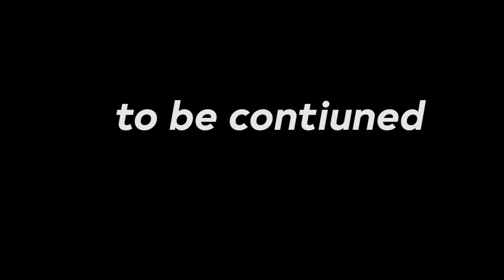Bodybuilding Da Moosewala @lovepreetathlete3139 Diet of Champions Doccast Ep-003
My Self Rajpreet Singh Cheema i am Into Health And Fitness Industry From Last 8 Years Where As a Beginner I Struggled Alot To Know The Right information about how i can get fit and healthy as well as There Were Lots of myths and Misinformation  about these topics so finally decided to dig deep into these most important topics that is not only important and limited to me but is very crucial for my parents  but important for our society  as well
Here is my first initiative to get the best information and present in front of you in raw form so we can educate ourself from the best individual
i am not endorsing any brand and supplements here
only thing i am promoting is right food and information to all of you

hope i will be able to transfer some right information which not only help you but your family also to stay happy and healthy for longer period of time